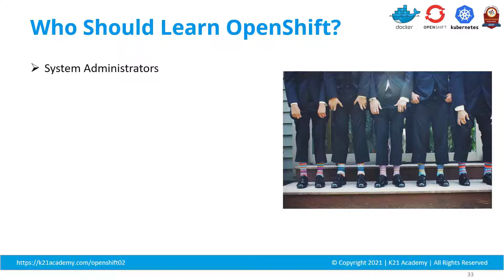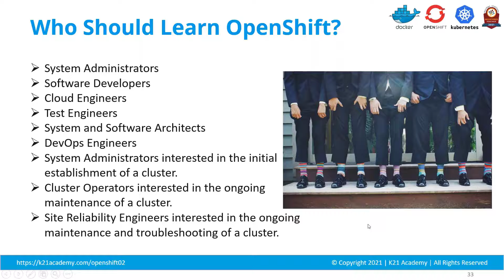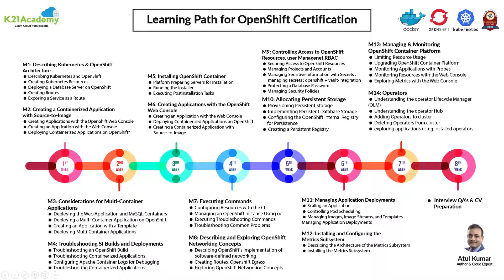Who should learn OpenShift? | K21Academy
𝐉𝐨𝐢𝐧 𝐭𝐡𝐞 𝐅𝐑𝐄𝐄 𝐂𝐥𝐚𝐬𝐬 𝐨𝐟 𝐎𝐩𝐞𝐧𝐒𝐡𝐢𝐟𝐭 𝐟𝐨𝐫 𝐁𝐞𝐠𝐢𝐧𝐧𝐞𝐫𝐬: 𝐖𝐡𝐚𝐭, 𝐖𝐡𝐲 & 𝐡𝐨𝐰 𝐛𝐲 𝐂𝐥𝐢𝐜𝐤𝐢𝐧𝐠 𝐇𝐞𝐫𝐞

📌 If you have used Docker and Kubernetes in the past, you will appreciate 👏 what Openshift brings to the table.

🥅 The goal of OpenShift is to provide an excellent 💯 experience for both Developers, Operations, and System Administrators to develop, deploy, and run containerized applications.

✅ OpenShift is the right choice for ➔ A Web developer, IT Administrator, Data Center Architect, Consultant, Enterprise Architect, Data Protection Officer, Programmer, Data Security Specialist, Big Data Analyst, and many more!

🔥 It’s high time to learn OpenShift if you are:
A beginner who wish to learn about the Jenkins CI/CD Pipeline within OpenShift
Software Developer interested in OpenShift containerization, orchestration, and scheduling
⚫ Network Administrator
⚫ Enterprise Architect
⚫ Web Developers and Programmer
⚫ DevOps Professional

Want to know more about 𝐎𝐩𝐞𝐧𝐒𝐡𝐢𝐟𝐭

𝐖𝐡𝐞𝐫𝐞 𝐡𝐞 𝐄𝐱𝐩𝐥𝐚𝐢𝐧𝐬 :
00:00 = Introduction
00:05 = Who Should Learn OpenShift?
01:14 = Red Hat OpenShift
01:29 = FREE CLASS on OpenShift for Beginners
01:35 = Registration Link for FREE CLASS
01:58 = Learning Path for OpenShift Certification

𝐉𝐨𝐢𝐧 𝐨𝐮𝐫 𝐅𝐑𝐄𝐄 𝐓𝐞𝐥𝐞𝐠𝐫𝐚𝐦 𝐠𝐫𝐨𝐮𝐩 𝐚𝐧𝐝 𝐠𝐞𝐭 𝐦𝐨𝐫𝐞 𝐢𝐧𝐬𝐢𝐠𝐡𝐭𝐬